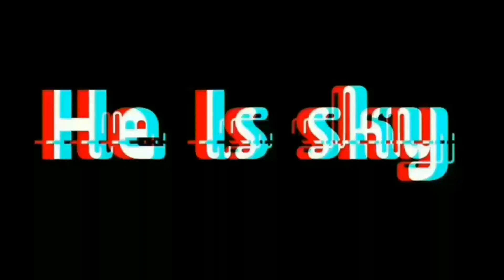Andmesh Kamaleng - Cinta Luar Biasa | He Is Sky [Drum Cover]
Original Song By Andmesh Kamaleng - Cinta Luar Biasa